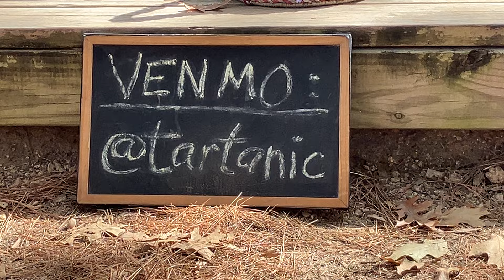Texas Ren Fest 50th Anniversary Tartanic Rocks the Festival! 2024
Texas Renaissance Festival 50th Anniversary  Tartanic Rocks The Festival! 2024
Tartanic

Always one of the most popular shows at the Texas Renaissance Festival, or any other festival, Tartanic always brings out a great time from each other and the audience.

If you let him—he’ll pick up guitars and penny whistles or a didgeridoo.

Texas Ren Fest is AWESOME- look it up!